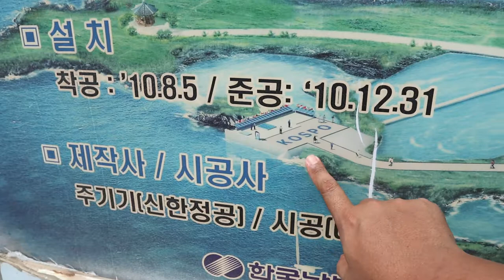KOREA SELATAN 6: CANGGIH! AIR BUANGAN TETAP BERSIH DAN PENGGERAK TURBIN LISTRIK (HBSTV)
Integrasi pembuangan air aquafram, turbin dan ecotourism,,simak liputan di Korea Selatan